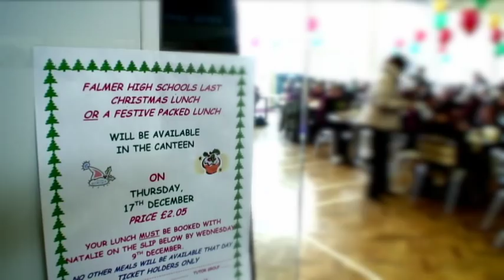Falmer High School - Christmas Meal 2010